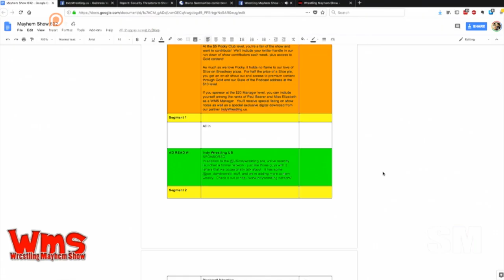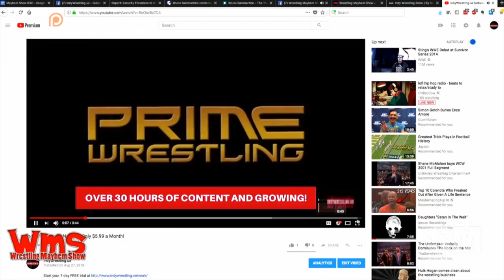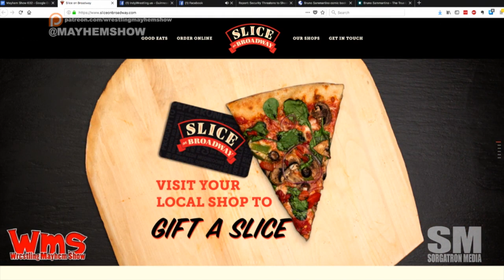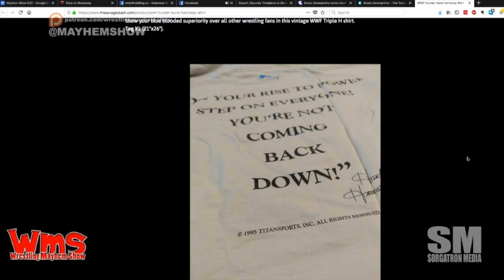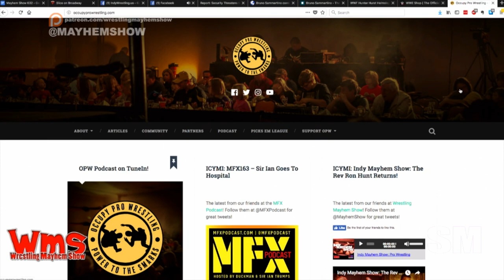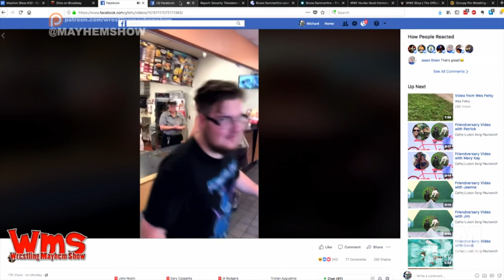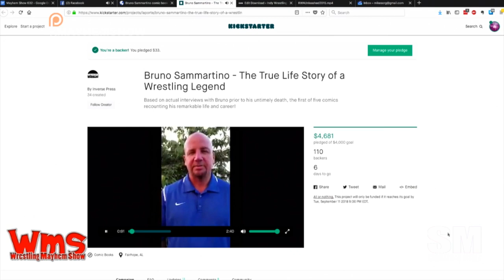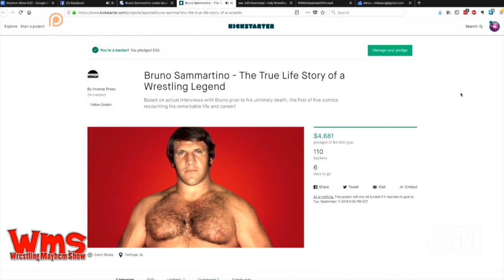Wrestling Mayhem Show 633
It's Mayhem Show Classic lineup with Rizz, Mad Mike, and Sorg as they talk about:

    We're talking All In!  Is it the second coming of NWO Souled Out?  Is this the future of Pro Wrestling?
    What is the future of the NWA Heavyweight championship under Cody Rhodes?
    WWE announces Mixed Match Challenge Season 2 and we take a look at the new teams!
    This week’s Big Question: What are some classic non-black wrestling shirts?
    Sorg had a chance to film the Guinness World Record Battle Royal attempt at Black Diamond Wrestling

Follow our stable on Twitter: Rizz (@TheeRizz), Mad Mike (@MadMike4883), and Sorg (@Sorgatron).